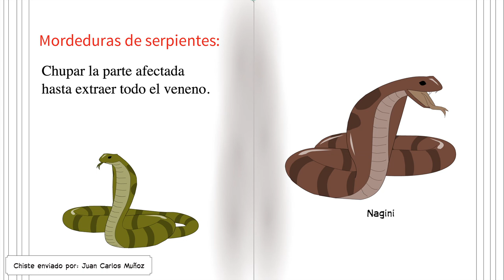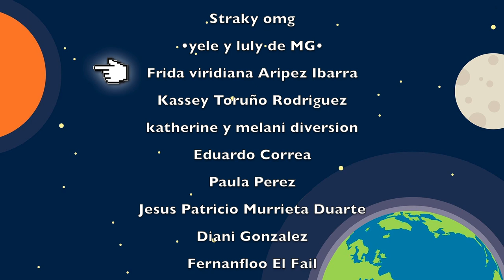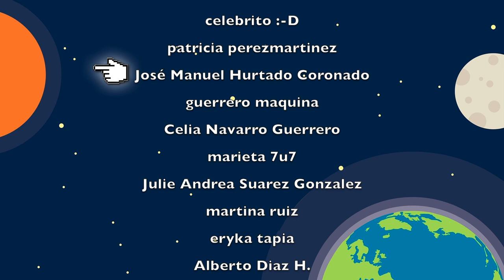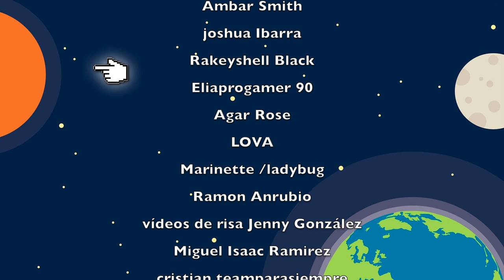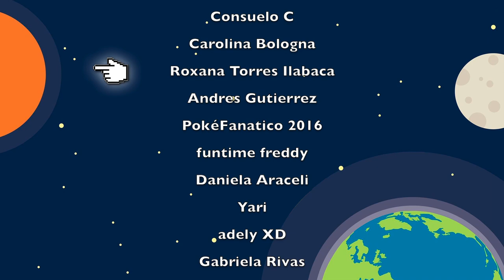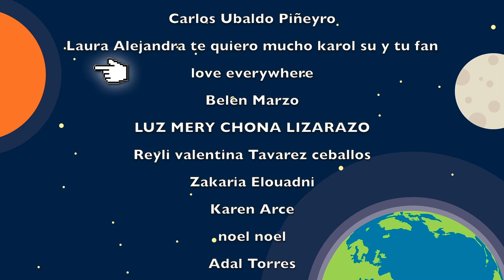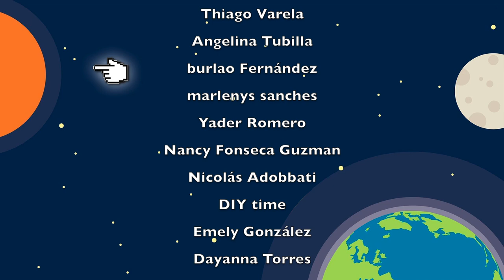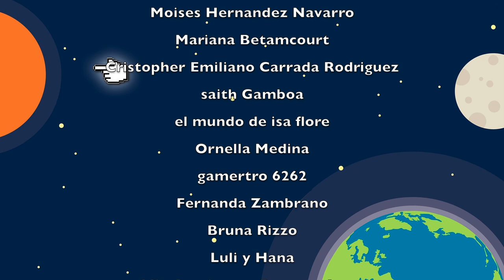Más de 80 chistes Buenísimos! | Compilación de Chistes Cortos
Memín no estudió otra vez para la clase y se ha metido en un lío con la profe, también se fue de campo con su papá pero no aguantarás la risa cuando veas la pregunta que le hace a su padre. ¡No te pierdas a Memín traduciendo "Panqueque" en la clase de inglés! ¡LOL LOL LOL! =D

¿Cuál es el pez que tranca las puertas? ¿Por qué el chino dice que hay un lobo? ¿Sabes cómo estornuda un bombillo? ¿Por qué no se pudieron escapar los locos del manicomio? ¿Y qué hace una vaca con un radio? ¡Jajajajaja! Muchos chistes divertidos en esta mega compilación de chistes.

Estos son más de 80 chistes de mi canal de todo el mes. Una espectacular colección de chistes de Memín, animales, mamá mamá, suegras, Rudecinda y Candelario, escuela, atlantes, juego de palabras y muchos más! Cada uno con un dibujo súper gracioso =D

Edad recomendada: Los Chistes de Beby son aptos para toda la familia (family friendly) pero recomendamos que sean vistos por niños de 13 años en adelante para que puedan entender los temas tratados.